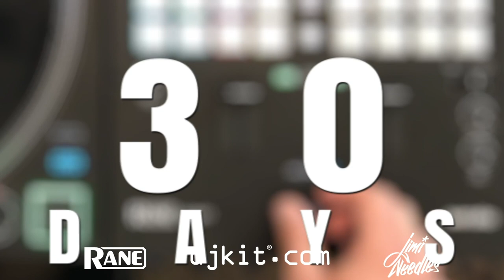RANE & djkit®️ present THIRTY30SEVENTY - Day 15 - Hydroplane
RANE & djkit®️ with Jimi Needles present 30 Scratches in 30 Days on the RANE SEVENTY mixer. DAY #15 - HYDROPLANE